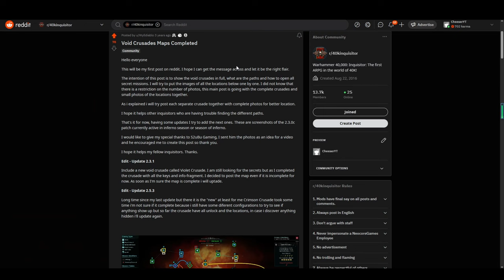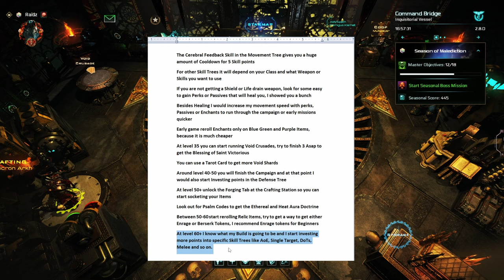Warhammer 40K: Inquisitor Martyr - Beginner Leveling Guide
I got asked for a while to make some sort of leveling guide for new players, because its really hard to grasp the way from a new character to the endgame build. So with the new Season starting I made a new Character and go over the Basics what I am looking out for to make a successful build and grind efficiently into the endgame.